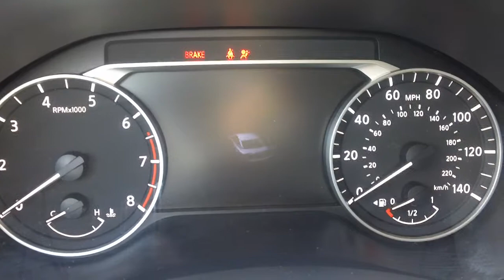Nissan altima chime